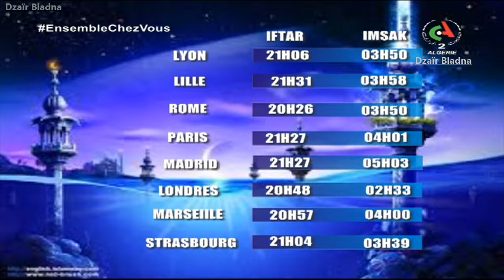Prévisions Météo Algérie pour Vendredi 15 Mai 2020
مشاهد الكريم لا تنسى الإشتراك في القناة وتفعيل الجرس ليصلك كل جديد و شكرا
Algeria weather forecast for Friday May 15, 2020